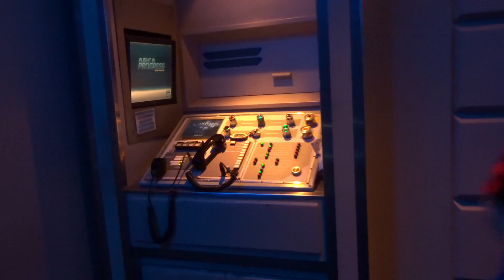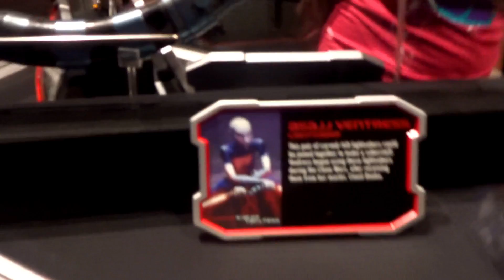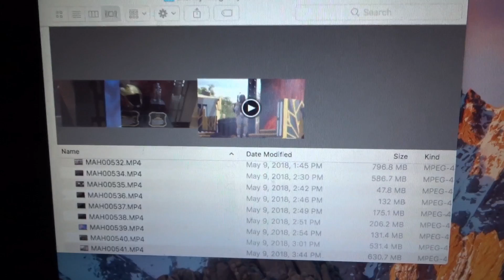Vlog #31- HEADING TO DISNEY'S HOLLYWOOD STUDIOS!!!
I'm a rebel spy. 😎